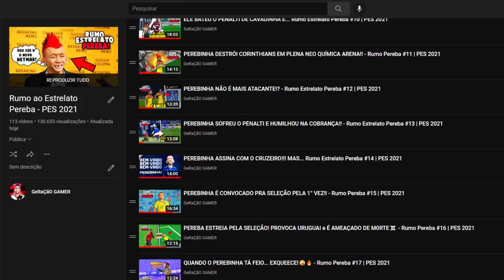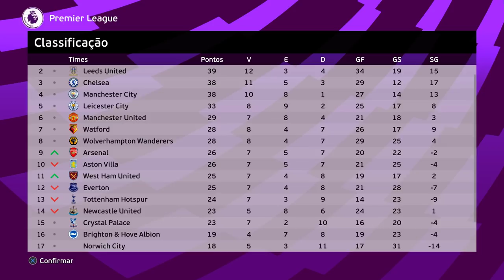E SE PEREBINHA FOSSE OBESO, ANÃO e COM 300KG? CONSEGUIRIA SE TORNAR MELHOR DO MUNDO? - PES 2021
Perebinha é conhecido por ser um craque muito magro, mas e se ele fosse obeso? Conseguiria ser craque e até mesmo eleito melhor do mundo?